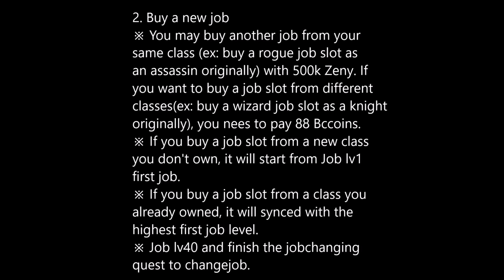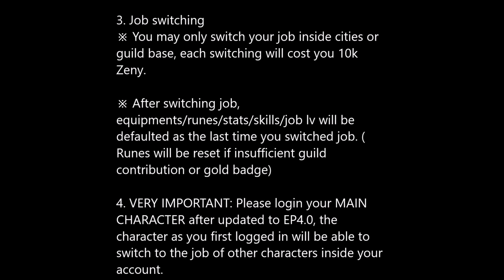Job Switching Function!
Job Switching Feature Explained

1st char slot: High Priest 94/30
2nd char slot: Whitesmith 99/70 (chosen as main)
3rd chae slor: Paladin 95/25

IMPORTANT
1) After EP 4.0 Maintenance, The first character you choose to log-in will become as "Main Character" (Contrib, Runes, Prayer, Job Cap will be inherited from him/her)
2) Other characters on another slot will become your "Alternate Character"
3) All of Alternate Characters will synced to Main Character. This sync will unlock jobs that you have on Alternate Character to you Main Character. This happen only ONCE!!.
Your main can switch freely (pay 10k zeny) to alternate character jobs

ex 1: WS will switch to HP, I'll become HP 99/30 (base job inherited from main, along with runes, prayer, contribs, job cap)
ex 2: WS will switch to Paladin, I'll become 99/25 (base job inherited from main, along with runes, prayer, contribs, job cap)

SAME CLASS JOB SWITCH
If my WS (Main) switched to creator, I have to pay 500.000 zeny to unlock it first. Then I'll become Alchemist with Job Lv 1. Everything is inherited from WS old runes, prayer, contribs, job cap.

OTHER CLASS SWITCH
If my WS ( Main) switched to other jobs, let's say Champ, I have to unlock it first with 88 BCC, and I'll be Acolyte Job Level 1. Everything is inherited from WS old runes, prayer, contribs, job cap.

OTHER SCENARIO
Scenario #1:
High Priest buy Stalker Job Line, 88 BCC
WS free Alt Jobs: HP, Paladin,Stalker(unless XD don't want to make it account based profile)

Scenario #2:
High Priest is deleted, you make new char, new job: Sniper
WS free Alt Jobs: Still HP, Paladin (like beginning of EP 4.0)

FAQS
Q: Does switching feature has limit?
A: No, After you unlock you can freely switching job by paying 10k zeny

Q: What will happen to my main character if I delete my alternate chars?
A: Nothing will happen, the sync only happen once. So in my case, if delete my Paladin, Main character still unlock switch to Paladin.

Q: What will happen if I create new character?
A: Also, nothing will happen. In my case, if I deleted Paladin and create Champion. Main character still need to unlock the Champion class with 88BCC. Because the SYNC only happen once when you pick your Main Character for the first time after update EP 4.0.(edited)

COST/FEES

Buying Same Job Line (WS - Creo, SinX to Stalker etc): 500,000 Zeny
Buying Other Job Line (WS - LK, SinX to FS) 88 BCC
Switching to existing unlocked job lines: 10,000 Zeny
Switching back to original job: 10,000 Zeny